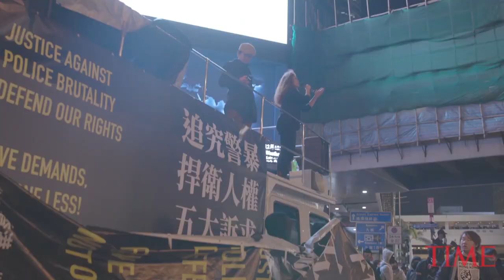'We Have To Keep Fighting.' Thousands Of Hongkongers March On Six-Month Protest Anniversary | TIME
Hongkongers returned to the streets Sunday for a massive march displaying ongoing support for the antigovernment demonstrations that have seized the Chinese-ruled territory for six months.